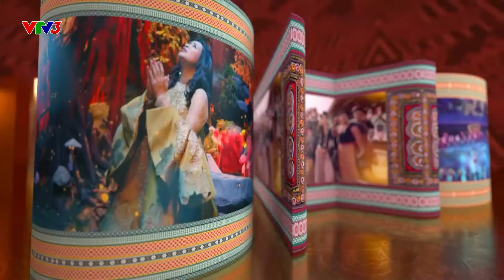HOA LỤA VIỆT TỪ “BÀN TAY LỤA” | VIỆT NAM ĐA SẮC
“Việt Nam Đa sắc” không thể thiếu sắc hồng trắng thanh tao của Quốc hoa. Đằng sau những bông hoa sen lụa là câu chuyện “thật trong giả”, cách để “nhập hồn vào bông hoa” và một tình yêu nhiệt thành của nữ nghệ nhân dành cho từng sản phẩm của mình.
Xem thêm các chương trình đặc sắc của VTV3 tại:
Fanpage: